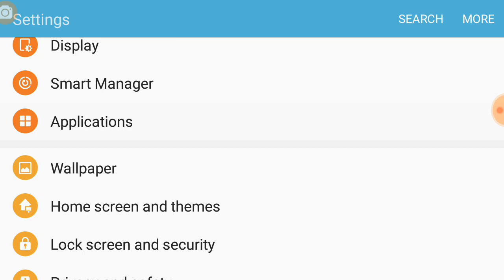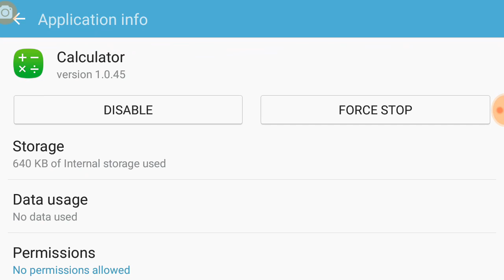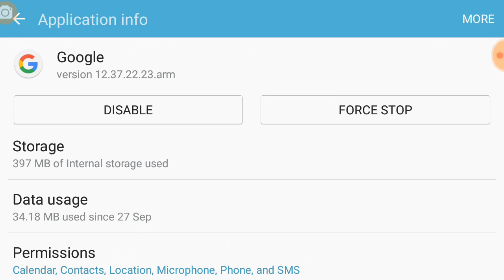samsung mobile app ka data celear kaise kare..